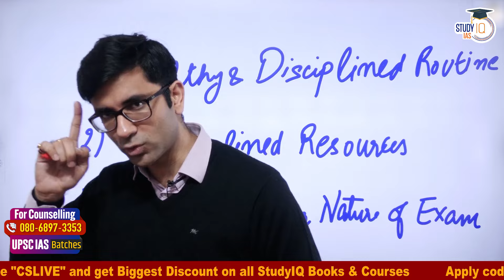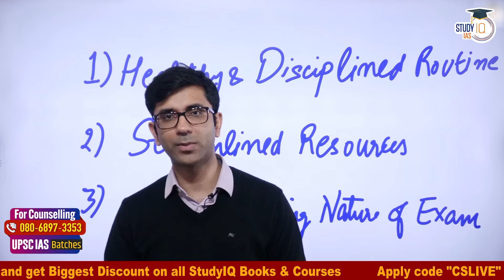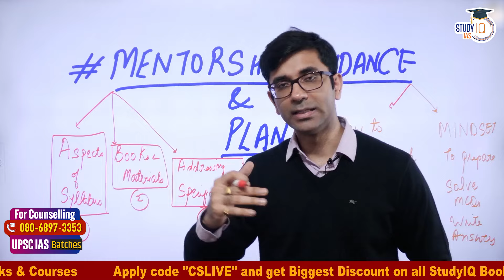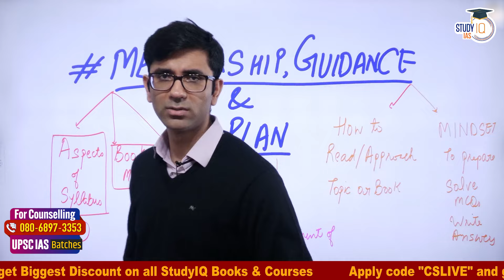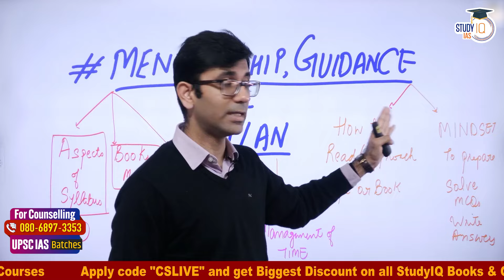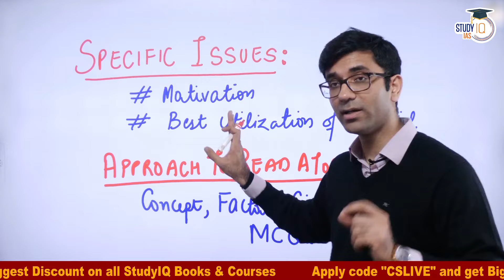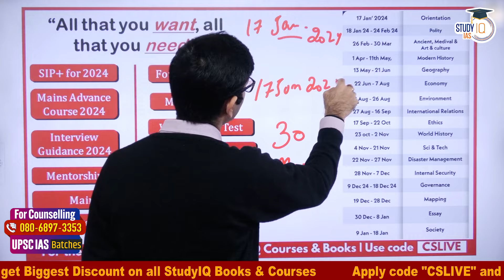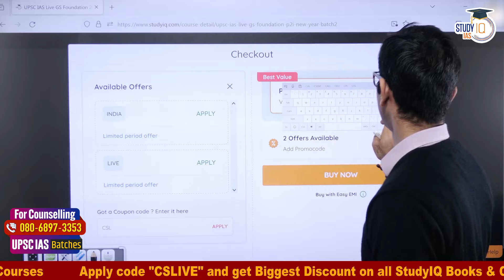How to Secure All India Rank-1 in UPSC CSE? | UPSC Preparation | StudyIQ IAS